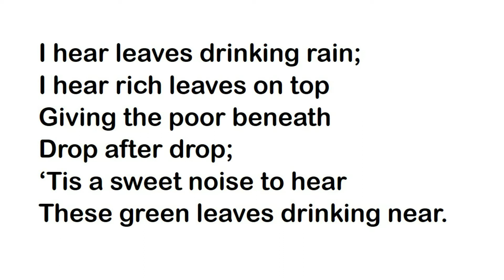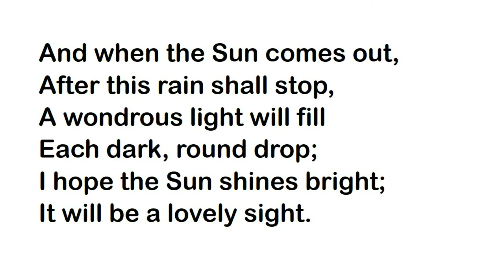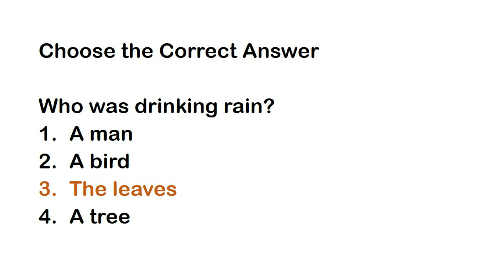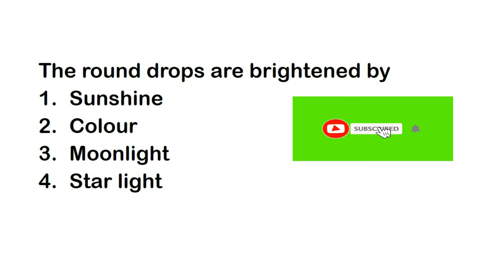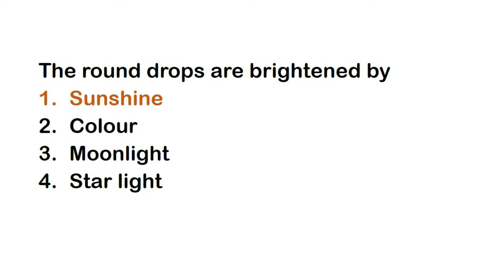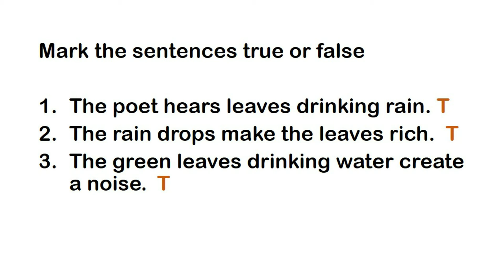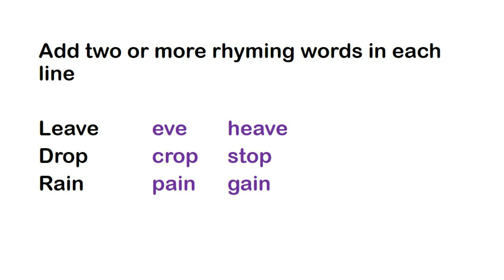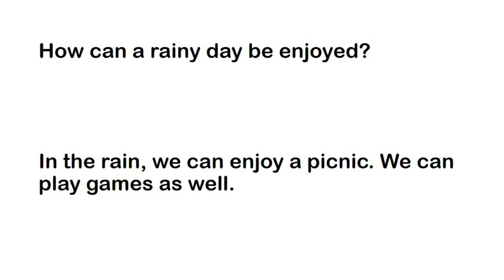English Poem The Rain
1st year English Poem The rain
11th class English Poem The rain
the rain English Poem
English FA FSC ICS Poems section
Poem The Rain written by W. H. Davis with Urdu explanation
The Rain explained in English Urdu
Poem completely explained for FA FSC ICS students
easy notes English FA FSC ICS